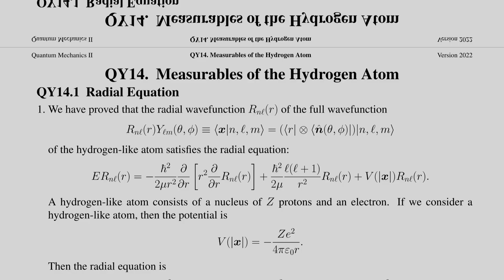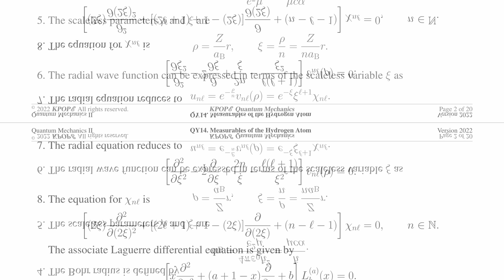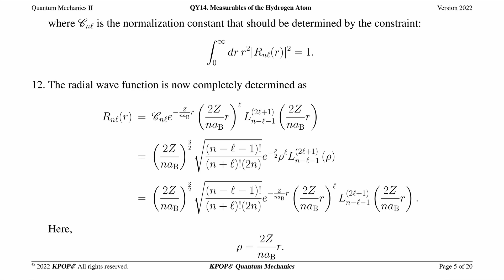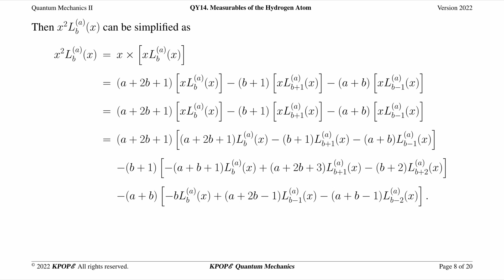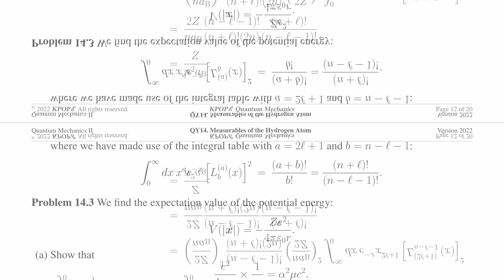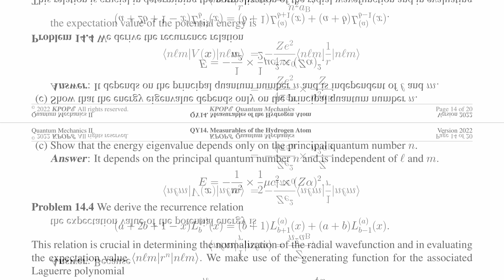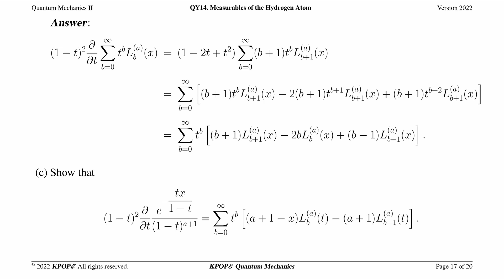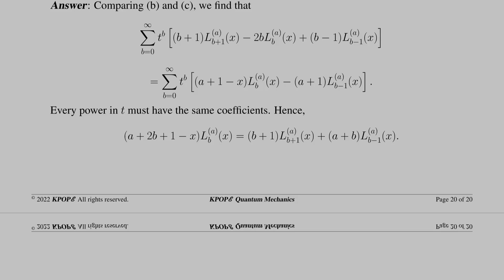QY14 Measurables of the Hydrogen Atom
QY series of KPOPE Guide for Quantum Mechanics II is a free online textbook consisting of 28 chapters exclusively developed by the KPOPE Collaboration.